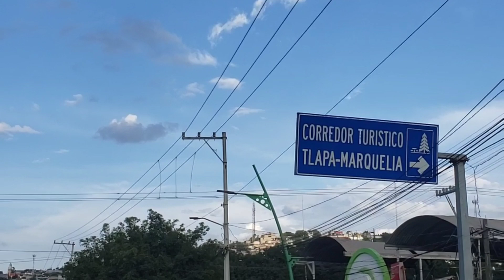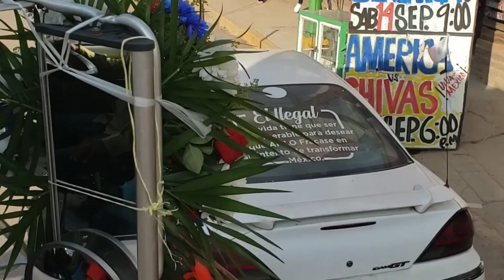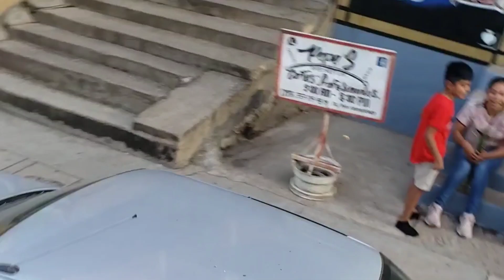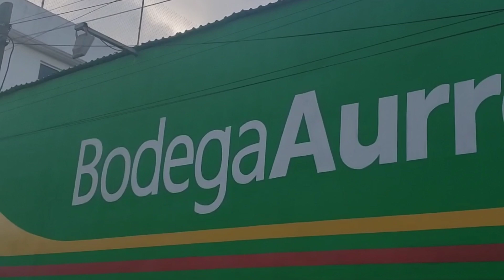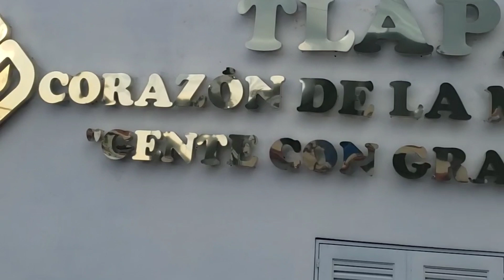Tlapa de comonfort peregrinación en honor al señor del nicho